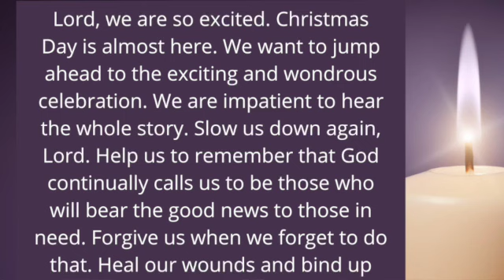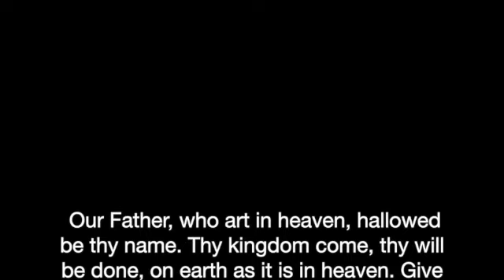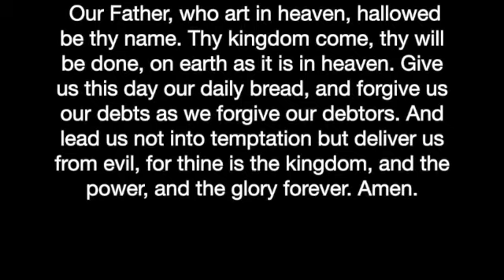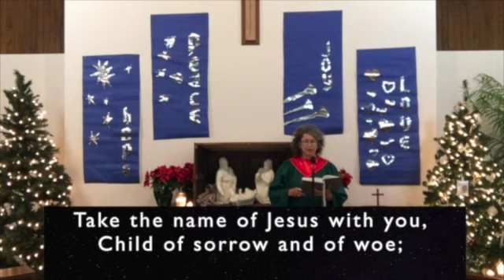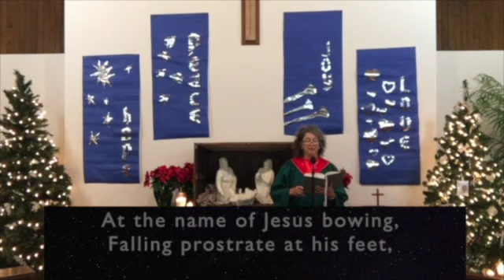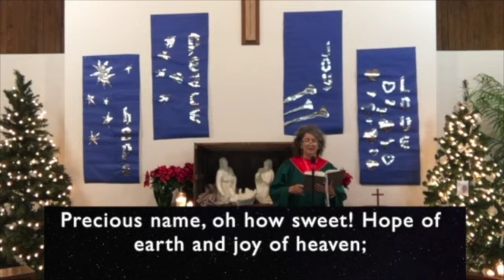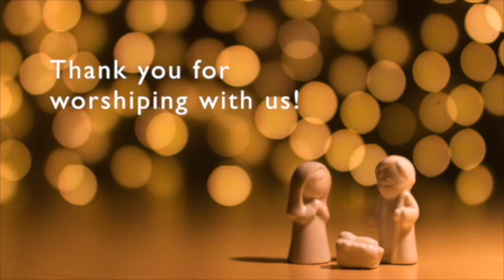Sunday Worship December 24, 2023